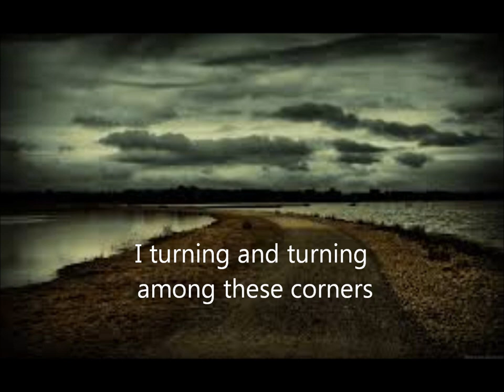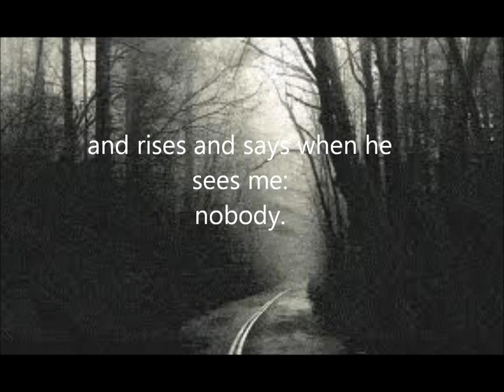the street by octavio paz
english 4 poetry project